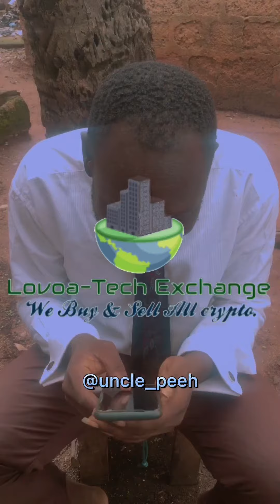Eyes of the gods 😂😂😂 want to by the dip